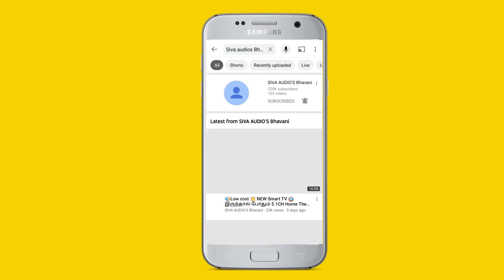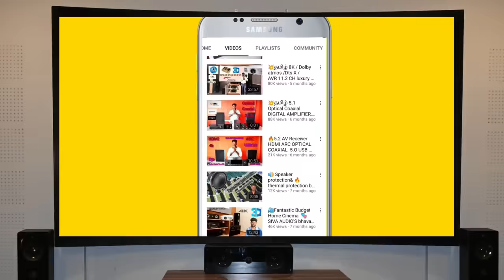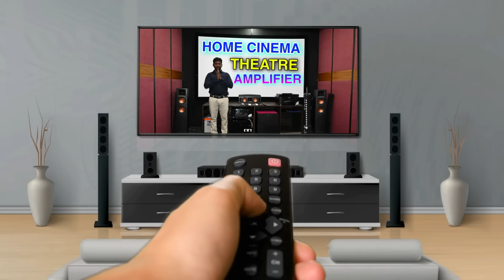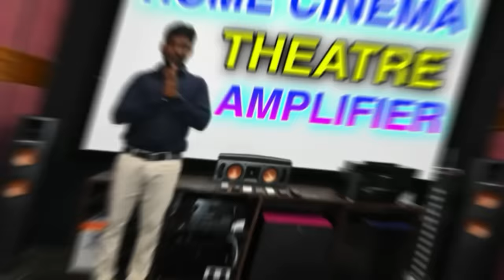isaignani Ilayaraja Tamil hit songs | DTS SOUND | 5.1 Surround Sound | இளையராஜா பாடல்கள்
bus 🚌 stop ✋

ph Number&WhatsApp
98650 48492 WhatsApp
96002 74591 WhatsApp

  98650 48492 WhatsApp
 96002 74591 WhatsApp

My Location